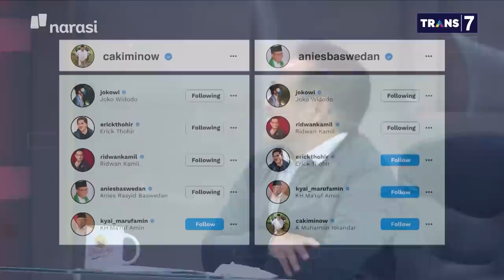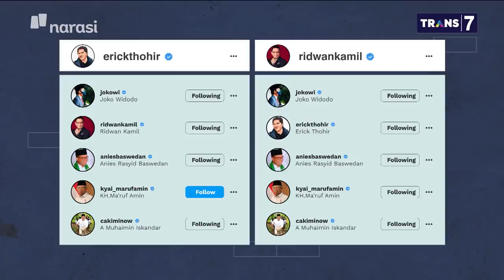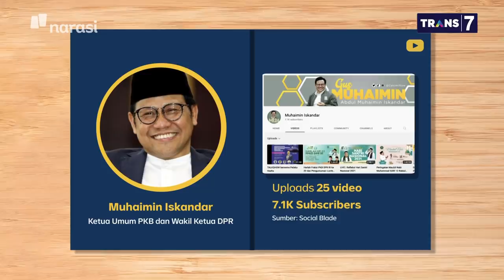Di Balik Aktivitas Medsos Pejabat Publik - Guyub Akhir Tahun (Part 2) | Mata Najwa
“Sri Sultan bikin Jalan Padjajaran dan Siliwangi. Saya bikin Jalan Majapahit dan Hayam Wuruk. Dengan kita berfoto, memberikan pesan wahai sekarang warga Jawa-Sunda silakan menikah. Ini contoh medsos untuk edukasi, karena saya mengutip sejarah juga,” kata Ridwan Kamil, Gubernur Jawa Barat.

(Narasi)